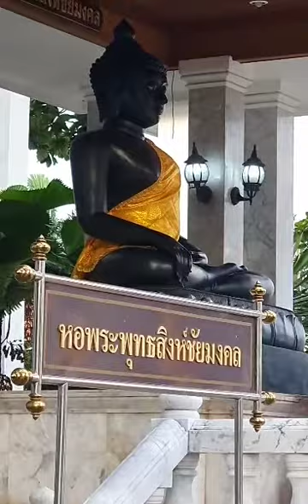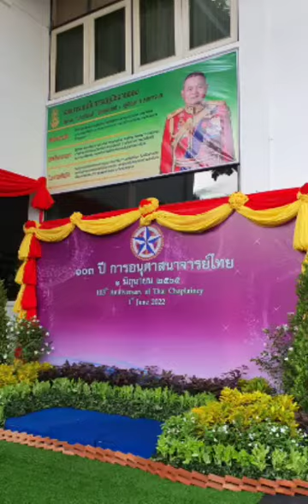บุญงดงาม ๑๐๓ ปี การอนุศาสนาจารย์ไทย ใต้ร่มพระบารมีรัชกาลที่ ๖